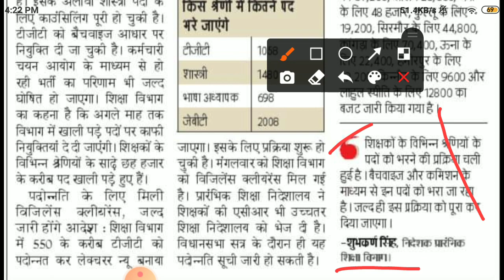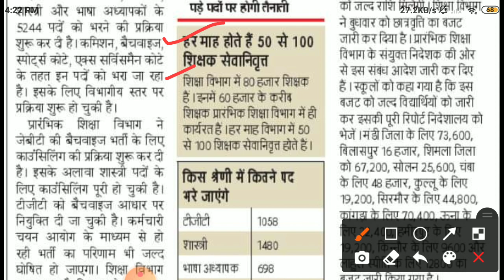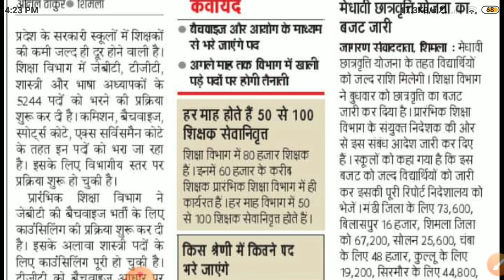स्कूलों को जल्द मिलेंगे 5244 Teacher || Check Full News